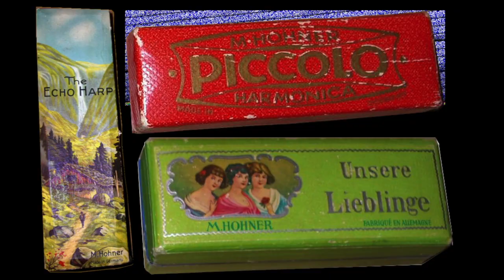5 Inge & Ferdinand Böhmerwald 3 - Hohner Mundharmonicaspiel - Piccolo +Echo Harp +Unsere Lieblinge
Das Mundharmonika Spiel mit Inge & Ferdinand auf der Mundharmonika Hohner Unsere Lieblinge (Ferdinand) und Hohner Piccolo und Hohner Echo Harp  (Inge).
Sie sagen: "Musik hält jung!"